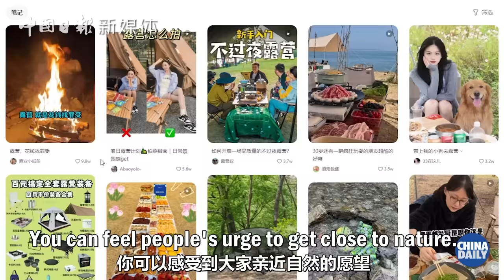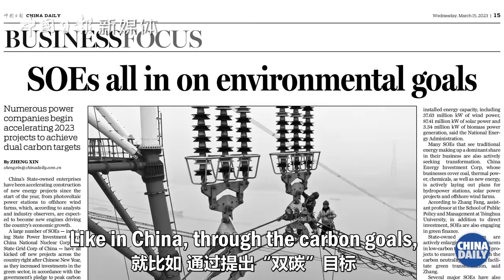On this EarthDay, try leave-no-trace camping with Unboxing China!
Spring is in the air, and camping season is here! Time to pack your gear and enjoy nature's charm. As you do, be sure to minimize your environmental footprint!